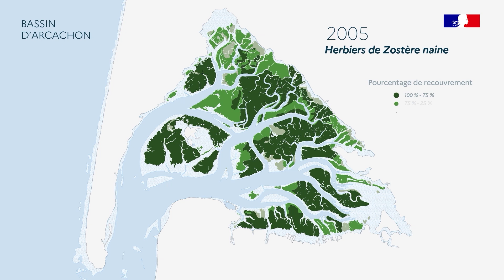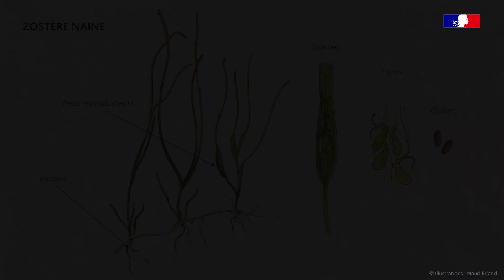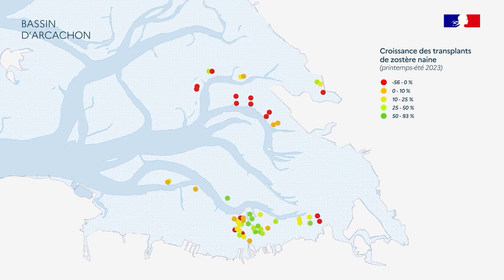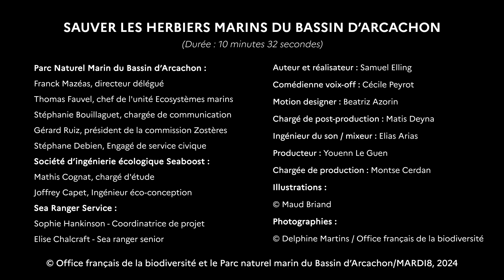Sauver les herbiers marins du Bassin d’Arcachon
Les herbiers marins, présents partout dans le monde, sont en forte régression depuis plusieurs décennies. Ils assurent de multiples services écologiques, bénéfiques à la biodiversité marine mais également aux populations humaines. Sur le Bassin d’Arcachon, qui abrite le plus grand herbier de Zostère naine d’Europe, le Parc naturel marin lance de nombreuses expérimentations visant à recoloniser des surfaces importantes d’herbiers.